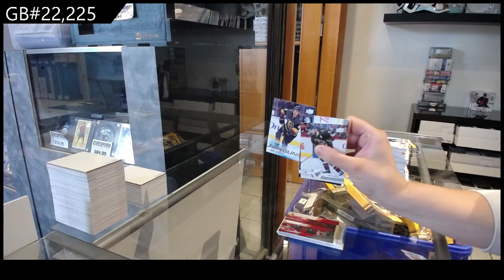2019-20 Upper Deck Series 1 Hockey 4 Box Blaster Break - CNC GB #22,225